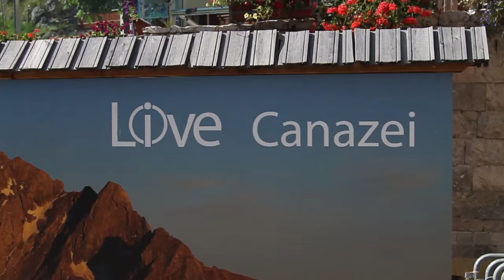comitato manifestazioni Canazei - recap luglio 2015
breve riassunto di alcune manifestazioni nel comune di Canazei